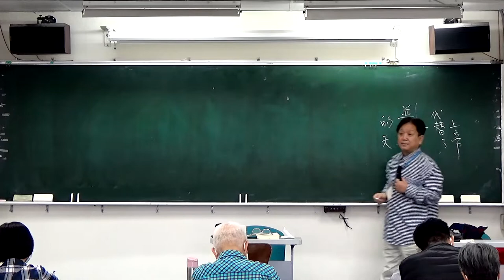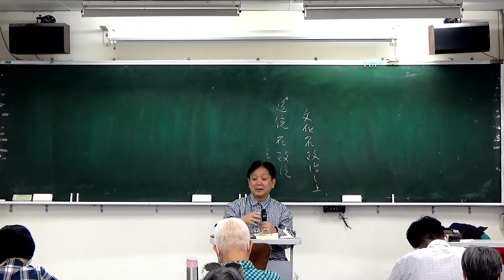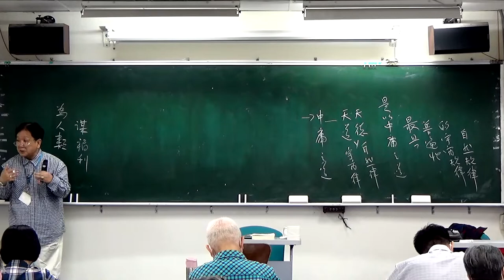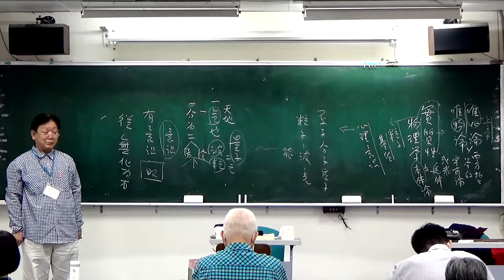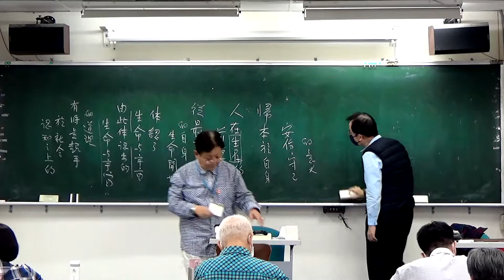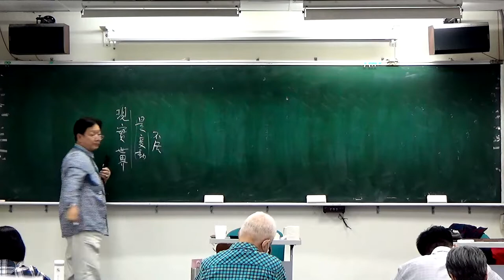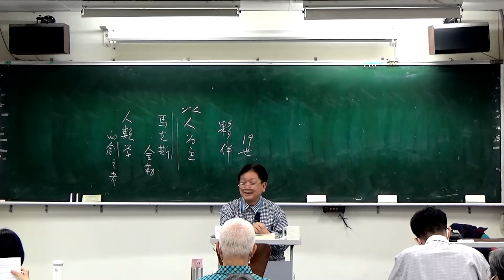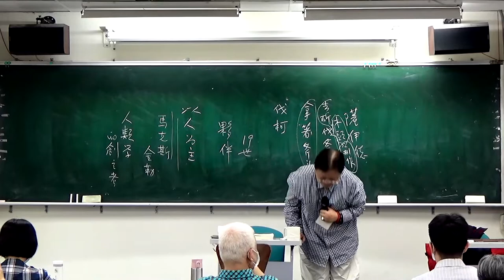🔖《錢穆故居素書樓講堂》 - 四書與品德教育講座 ：「中庸・十二」，辛意雲老師，111年11月05日